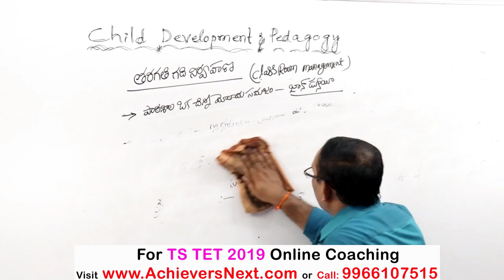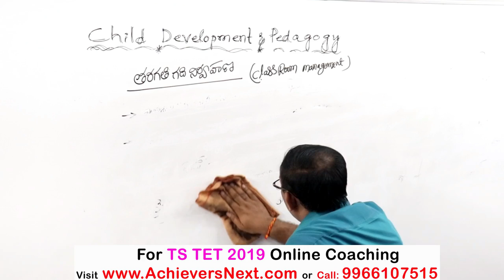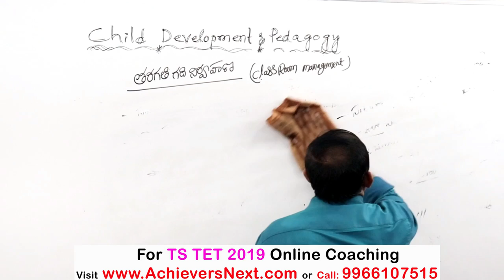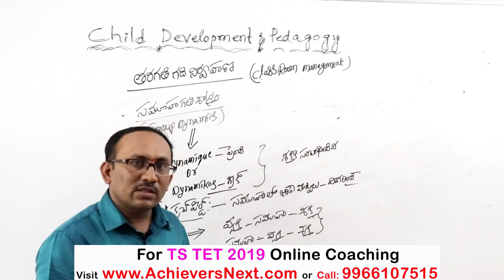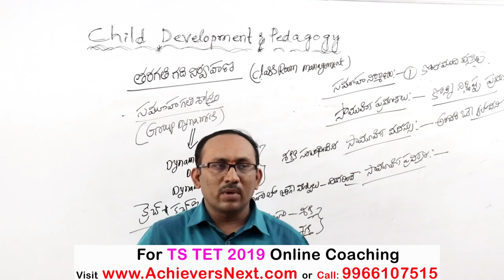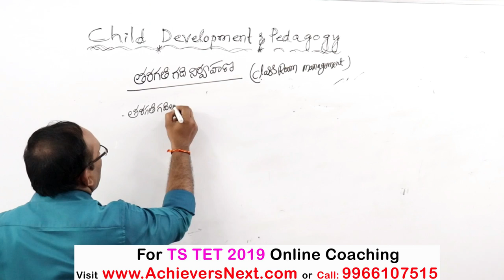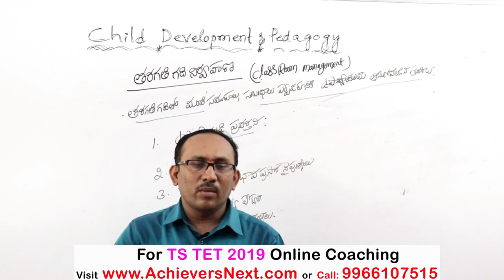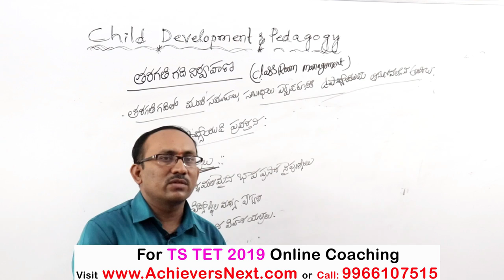TET DSC Psychology Online Classes in Telugu | తరగతిగది నిర్వహణ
Here is the Video on TET DSC Psychology Online Classes in Telugu. Child Development & Pedagogy - Class Room Management - తరగతిగది నిర్వహణ by Achievers Academy.